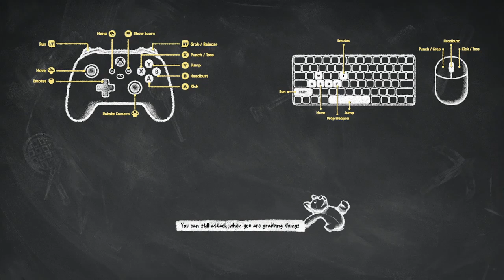Party Animals[Ep.4]The Bear of A-Train w/Tailsly&Friends